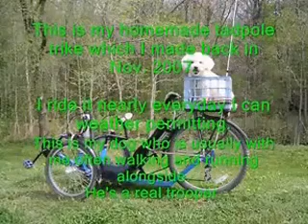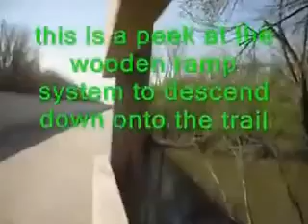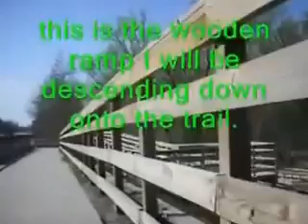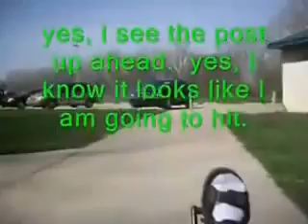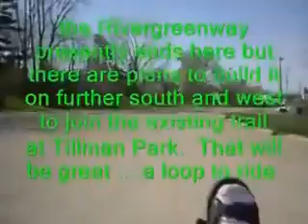New Haven Rivergreenway ride to Moser Park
Riding my homemade tadpole trike on the New Haven Rivergreenway bike trail from North River Road to Moser Park. My Bishon Frise dog is along with me.